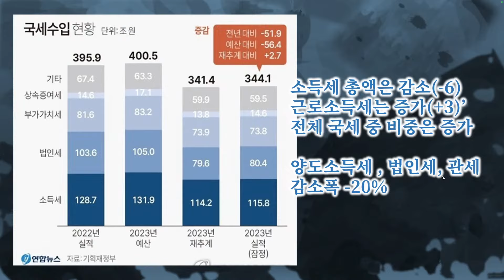민주당 총선 공약 '월급쟁이 서민 감세' 카드 꺼내들었다